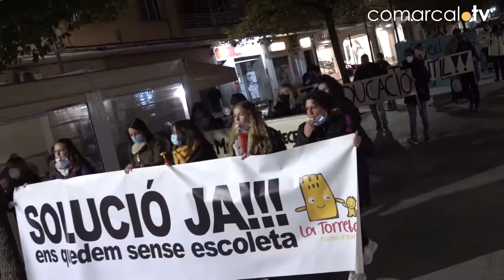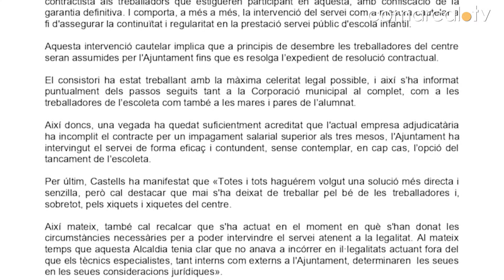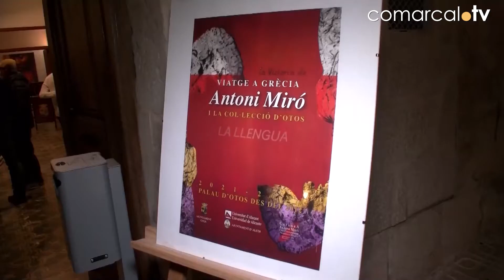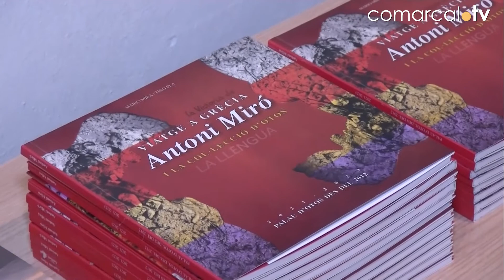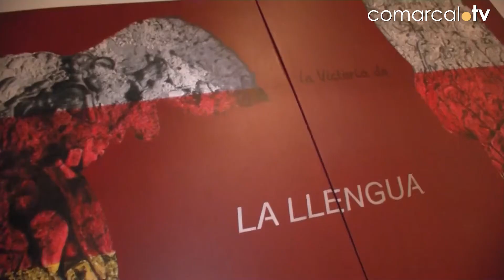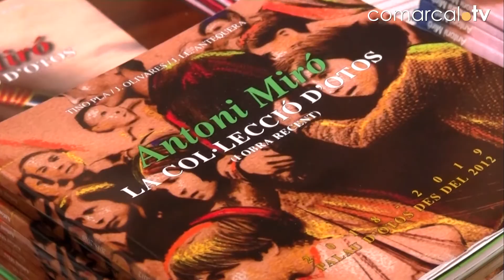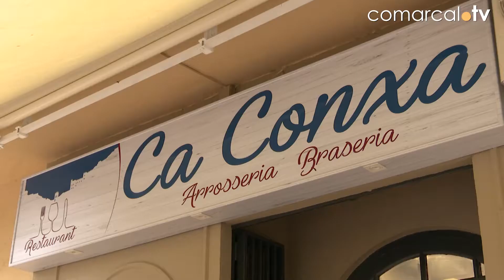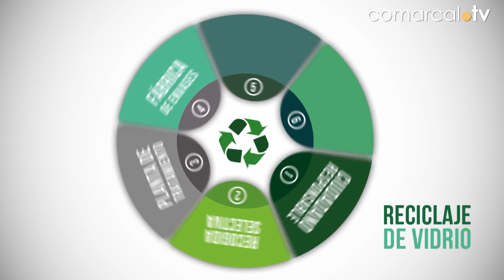Informatiu 30-11-21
Finalment les reivindicacions s’han complit i l’escoleta La Torreta de Canals serà gestionada per l’Ajuntament a principis de desembre. L’alcaldessa ha anunciat l’inici de l’expedient per a resoldre el contracte amb l’adjudicatària que ja deu cinc mesos a les treballadores.

La manifestació del passat divendres pels carrers de Canals ha posat punt i final a la problemàtica de l’escoleta la Torreta ja que ahir dilluns l’Ajuntament ha anunciat la intervenció per a principis de desembre. Les treballadores també seran assumides pel consistori.
L’encesa de l’arbre de Nadal de 8,5 metres d’alt que llueix a la plaça de la Concepció ha encetat la campanya “Ontinyent Il•lusiona” per promoure l’activitat comercial a la ciutat durant aquestes festes. Blanca Navidad de la companyia Ale-hop va precedir l’acte.
Antoni Miró és un artista en majúscules i dels més reconeguts del panorama internacional. Fill adoptiu d’Otos el divendres inaugurava una nova exposició “Viatge a Grècia”, aquestes obres completaran a Col•lecció permanent que Miró cedeix des de fa anys a la localitat.
Després de més d’any i mig de pandèmia, la gent té ganes de celebrar el Nadal en companyia i les reserves en restaurants s’han disparat. En Xàtiva Ca Conxa ofereix menús especials per a aquestes dates. No tardeu en cridar.
Oliva es troba immersa en el repte Mapamundi de reciclatge de vidre i un dels més implicats són els alumnes de la localitat que s’han sumat a aquesta campanya. Ells són els més sensibles en tota aquella tasca que suposa mantenir net el planeta.